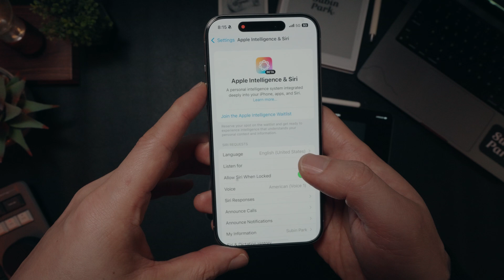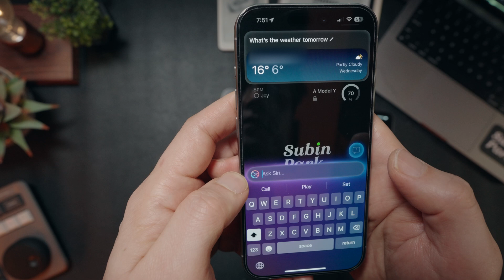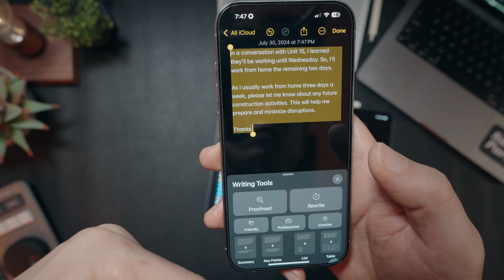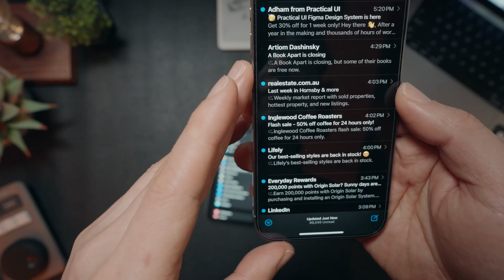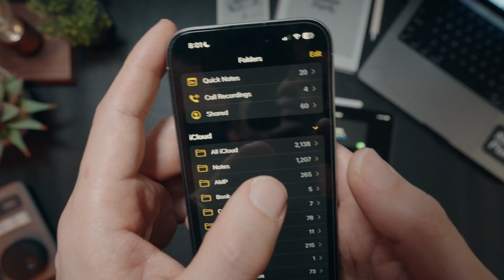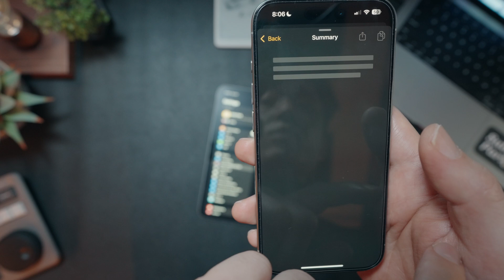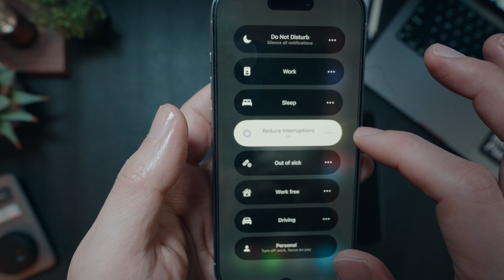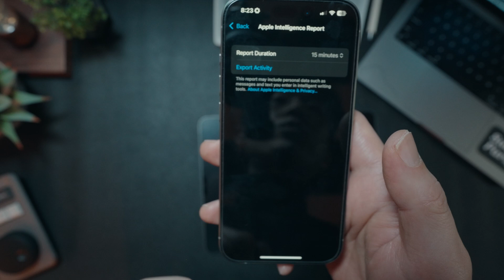예상 못한 애플 인텔리전스 AI 기습 출시 ㄷㄷ 역대급 핵심기능 10가지 | 사용법 - iOS 18.1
통화녹음, 똑똑해진 시리 등 | 애플이 새롭게 선보인 iOS 18.1 베타 1의 모든 신기능을 소개합니다.
특히, 이번 업데이트에서 처음 도입된 애플 인텔리전스 AI (Apple Intelligence) 기능에 대해 자세히 다룹니다.

영상 챕터
0:00 애플 인텔리전스 AI 소개
00:20 활성화 방법
00:44 새로운 Siri UI 및 소리
01:30 맞춤법 검사 (Goodbye Grammarly...)
02:56 Safari - 페이지 요약
03:44 이메일 - 요약
04:14 통화녹음
04:51 음성녹음을 텍스트로 변환
05:42 메세지 - 스마트 답장
05:57 사진앱 - 스마트 검색
06:34 New 집중모드 - Reduce Interruptions Focus
06:57 개인정보 보호 및 보안